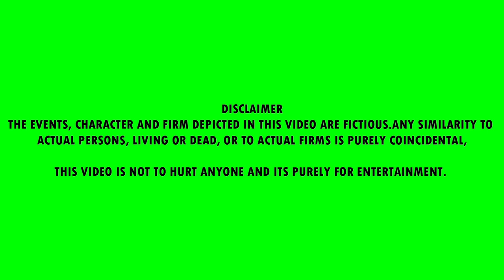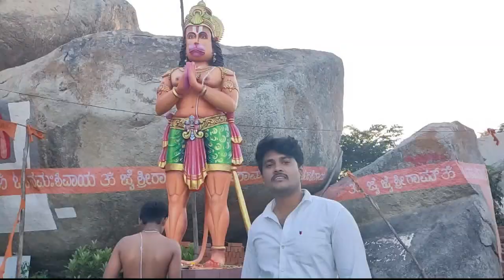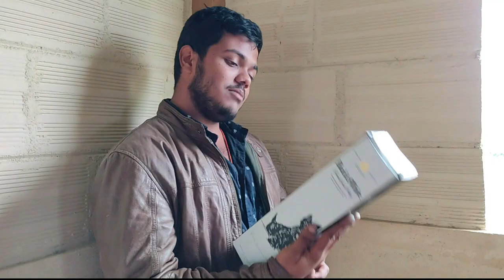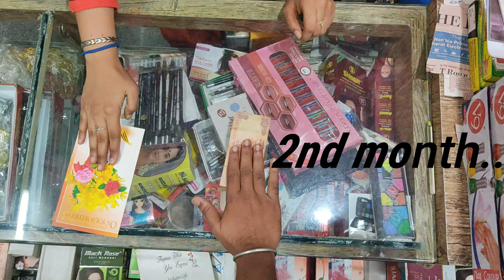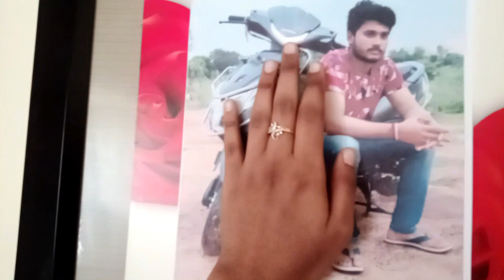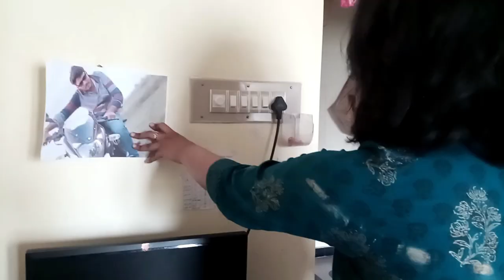THE UNTOLD LOVE | HENGE NAAVU | KANNADA SHORT MOVIE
THE UNTOLD LOVE KANNADA SHORT MOVIE
A DRAMATIC UnTold LOVE STORY...
Which Tells the Value of One side Love...

Story|Screenplay|Direction|Editing|Cinematography|Dop
By,
Hari Vishnu{Vishal}
Cast :
Amruth Kumar
Sharvani
Gowri Shankar
Akshay Kumar
Poorvaja
Nikitha
Yeshwanth
Adithan
Supporting Characters
Uday
Chandrika
Venki
sandeep